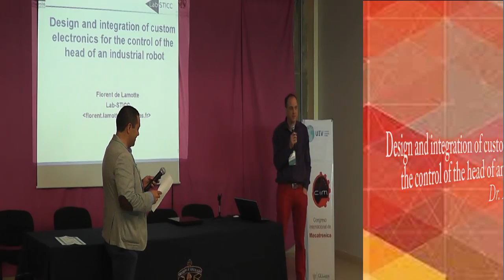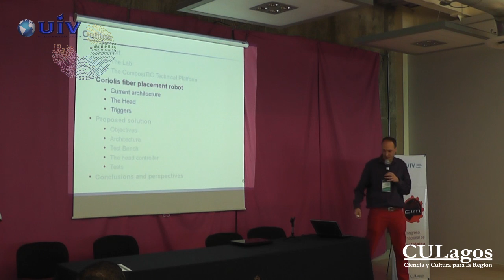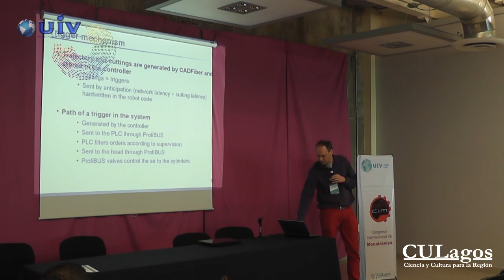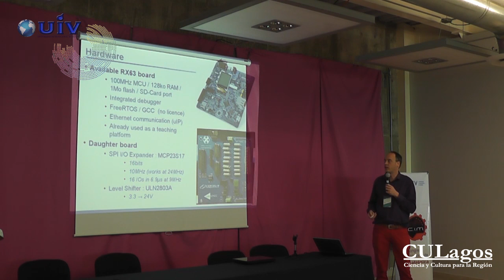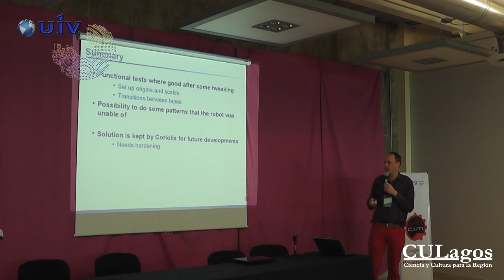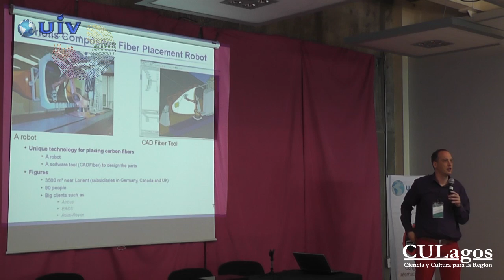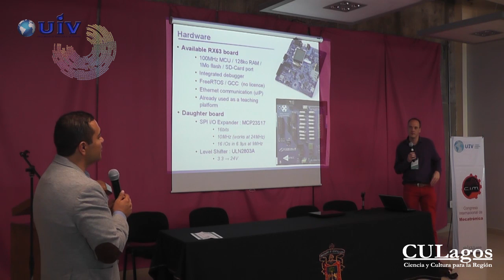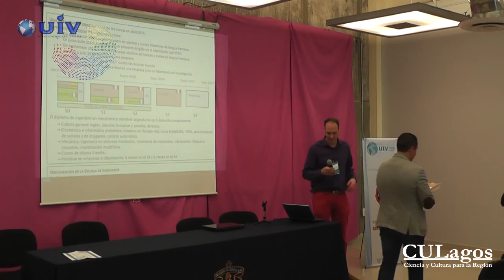2015 CULagos - UIV15, IV Congreso Internacional de Mecatrónica, 16 junio Dr. Florent de Lamotte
Universidad de Guadalajara, Centro Universitario de los Lagos, IV Congreso Internacional de Mecatrónica
El Primer Congreso Internacional  Mecatrónica nace de una iniciativa de los estudiantes de la carrera de Mecatrónica del Centro Universitario de los Lagos, interesados en conocer el estado actual y la perspectiva a futuro de la Mecatrónica de nuestro país; con la finalidad de complementar su formación académica e identificar las áreas de oportunidad que brinda la Mecatrónica para vincular al Centro Universitario de los Lagos con las actividades productivas y sociales de la región. Así mismo, como futuros egresados, es de vital importancia conocer las posibilidades que les brinda esta creciente área de la ingeniería para su desempeño y desarrollo profesional.

PRESENTACIÓN

El congreso reúne estudiantes que intercambiarán experiencias en una plataforma diseñada para ello, en donde conferencistas y talleristas especializados en temas como robótica móvil, automatización, control, óptica entre otros, darán a conocer las nuevas tendencias en investigación y aplicación del conocimiento; así como también participantes especializados en manejo del medio ambiente para su conservación, a través del uso de energías alternativas.

PONENTE; Dr. Florent de Lamotte, Universidad de Bretaña del Sur
TEMA: Design and integration of custom electronics for the control of the head of an industrial robot"